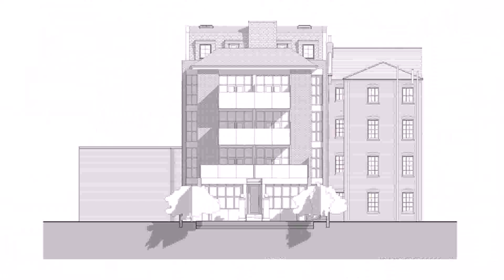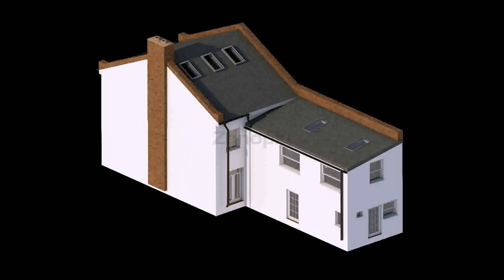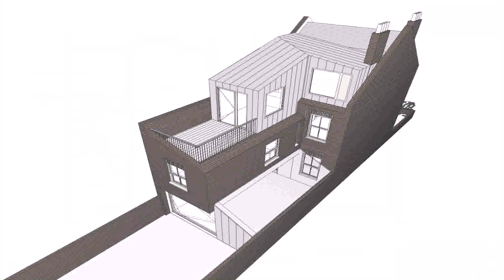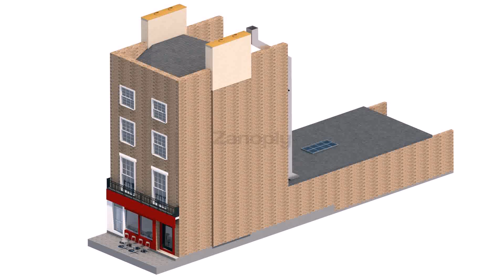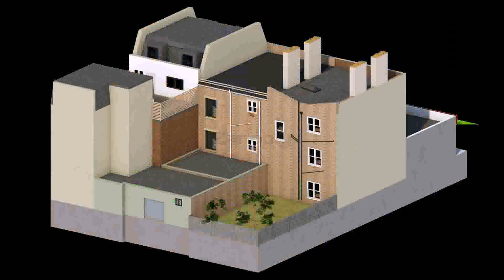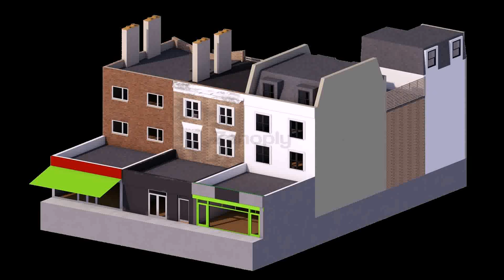Loft Conversion Planning Permission Lambeth - DaddyGif.com (see description)